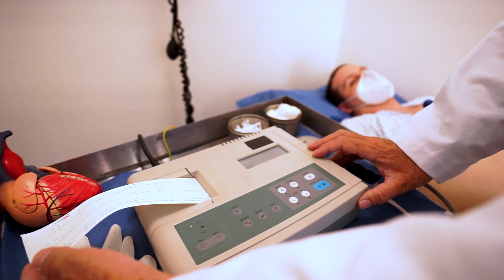Cardio Shield - Cardio Shield Works? Is Cardio Shield good?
What Are The Benefits of CardioShield?
Now that we have a basic idea about the product and its ingredients, let’s look at its benefits. According to different CardioShield reviews by real users on their official website, the following benefits are listed:

Regulated B.P. and improved heart health
The main motive of the product is to lower the consumer’s blood pressure and ensure better arteries and veins’ functioning, giving the consumer good heart health. They will start feeling more strong after the consumption of CardioShield.

Better fitness and immunity
With better heart health and better blood circulation, the product ensures better fitness and immunity for the body. This will make the body fight diseases better, especially if you’re in your old age.

Better skin health
The product is packed with natural ingredients that can aid in better skin health. Plus, with better blood circulation, many consumers have seen visible changes in their skin as it turned pinker than pale.

More confidence
When you have good stamina and heart health, you’re bound to feel more confident. This product makes sure that your overall fitness is taken care of, so you can feel more confident.

So these are the main benefits that come from CardioShield. Now let’s check out the dosage for the product.